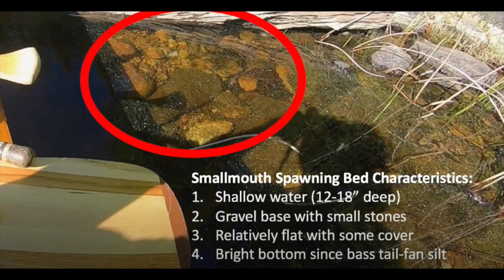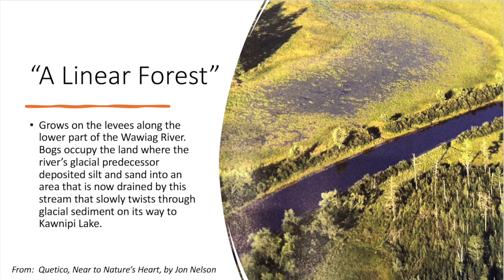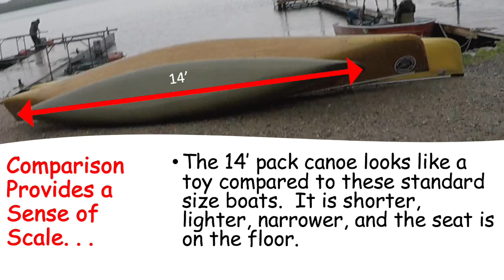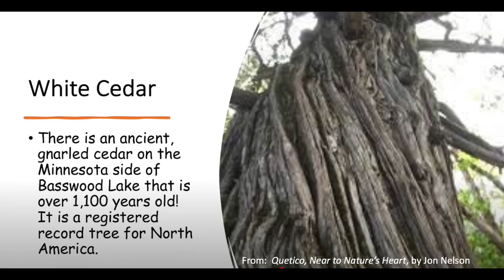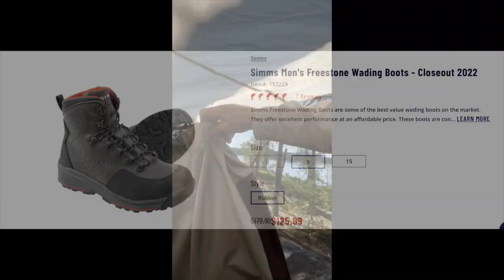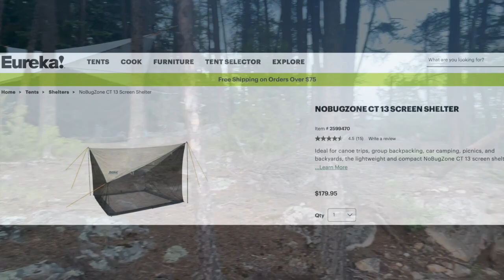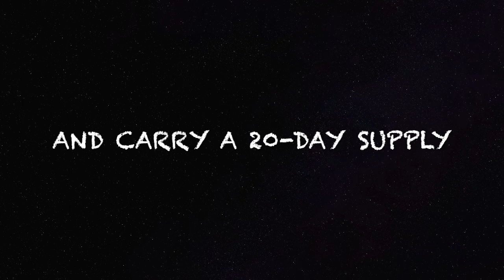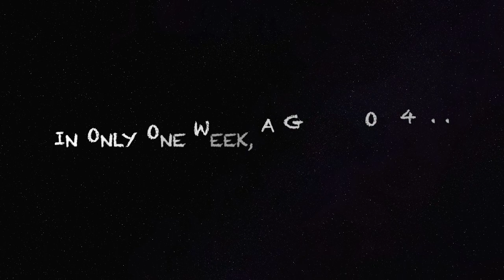20 Days in Quetico (Part 1)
This video details a trip from Prairie Portage into Kawnipi and the bog-infused (wild-life sanctuary)  at the northeast corner of the park.  The timeline includes the bass spawn and later the walleye post-spawn feeding surge which normally occurs later in June.

Part 1 of this trip delves into many of the technical aspects of pack canoe solo tripping, since I have received so many request for this info.  I detail everything, from packing configuration to clothing lists and food provisions. . .  The new outfit has more than doubled my speed on the water and the miniaturization and reduction in accompanying equipment has enabled extended mileage and increased the length of time that I can  sustain myself in the bush without the aid of re-supply.

Here is the first week of adventure, on beautiful Kawnipi Lake!